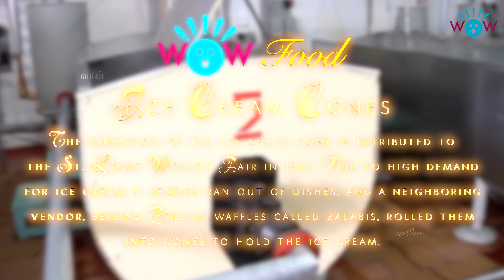Wow | Food | 26 July 2023 | Ice Cream Cones | @wowxfacts ​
The invention of the ice cream cone is attributed to the St. Louis World's Fair in 1904. Due to high demand for ice cream, a vendor ran out of dishes, and a neighboring vendor, selling Persian waffles called zalabis, rolled them into cones to hold the ice cream.